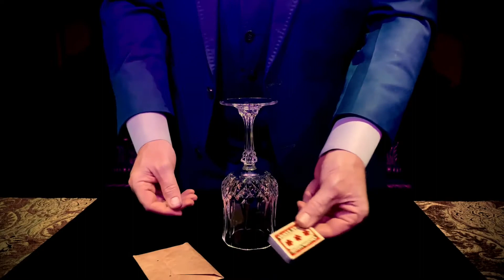The Boyd Mystery by Bill Abbott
Join the most exclusive magic group online!

To purchase this product,
Email to: